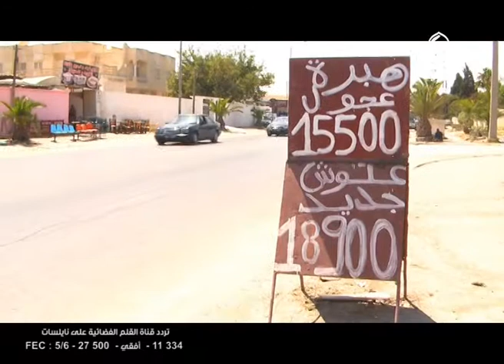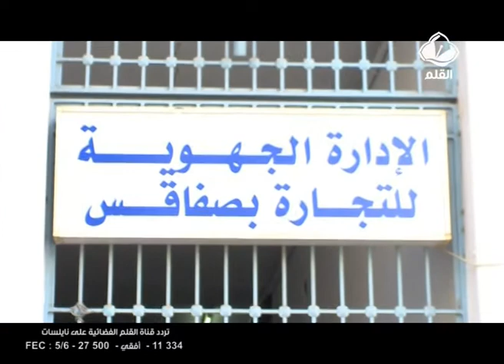غلاء الأسعار مسؤولية من ؟؟؟ و المواطن كالعادة يدفع الثمن.